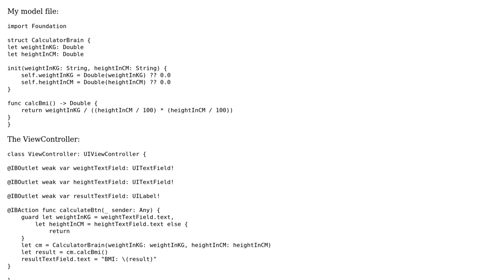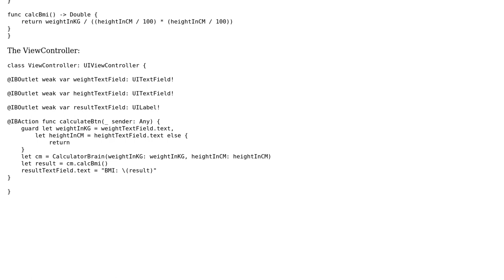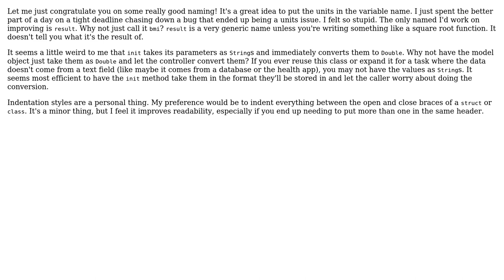Code Review: Body mass index calculator in Swift (2 Solutions!!)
Code Review: Body mass index calculator in Swift

With thanks & praise to God, and with thanks to the many people who have made this project possible! | Content (except music & images) licensed under CC BY-SA | Music | Images & others | With thanks to user user1118321 user Mr. Xcoder user JVermeer user 200_success and the Stack Exchange Network Trademarks are property of their respective owners. You are responsible for your own actions.